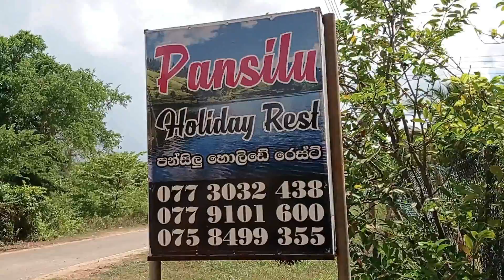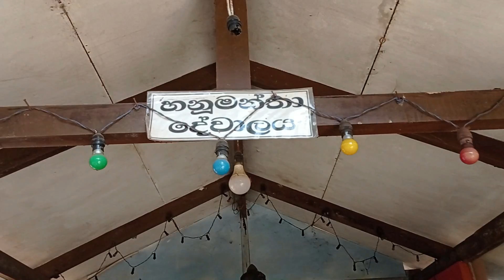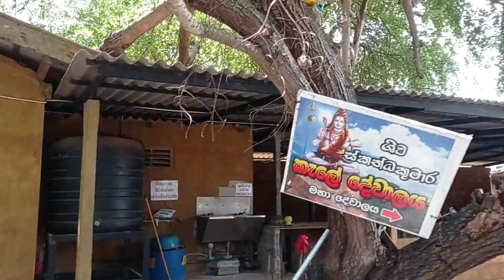sella katharagama | මෝටර් bike වල ගිය සෙල්ල කතරගම |Talk With Saffron|travel Vlog